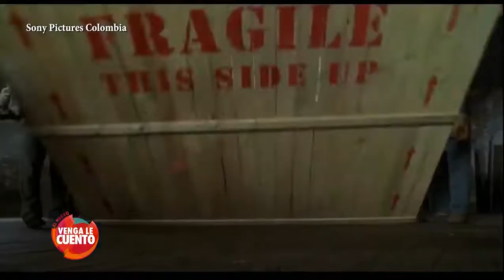VENGA LE CUENTO - Mayo 2018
En el programa "Venga le cuento" del canal uno; hablan de lo vulnerados que son los derechos de las mujeres y mencionan la película La Bella Y Los Perros debido a su temática.